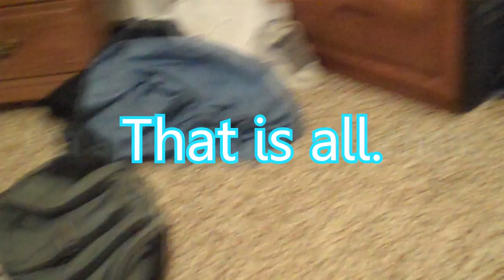V.L.O.G. (4.5)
Tired, bored, hungry. I've no energy to say anything. So... tada.
This is also now a secret video.
Suprise.